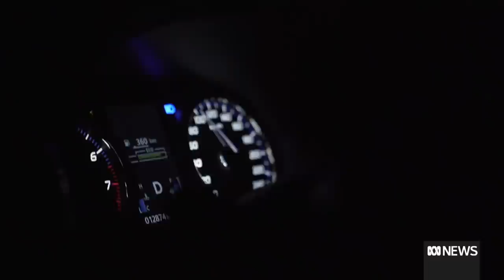Cleo Smith's disappearance: When she was last seen and how the investigation unfolded | ABC News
More than a fortnight since four-year-old Cleo Smith disappeared on a family camping trip in Western Australia's north there is still no trace of her.
Despite throwing everything at the case, police still have no suspects and very few leads.
Reporter James Carmody takes us through how the investigation has unfolded.